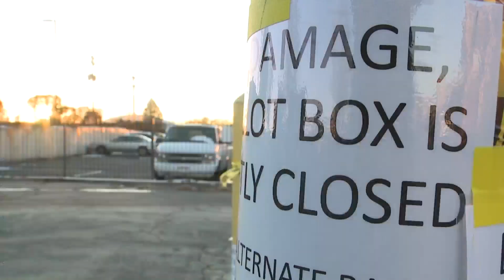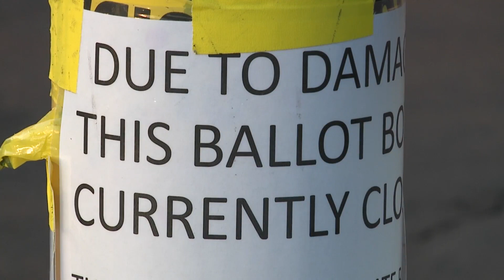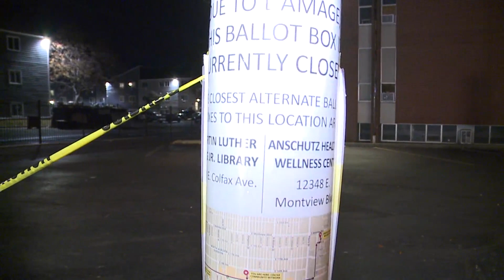Ballot box destroyed by truck in Aurora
Suspicions have arisen in Aurora about why a voter ballot box was plowed down by a construction truck just a week before the Nov. 7 election. Shaul Turner shows a video of what happened.